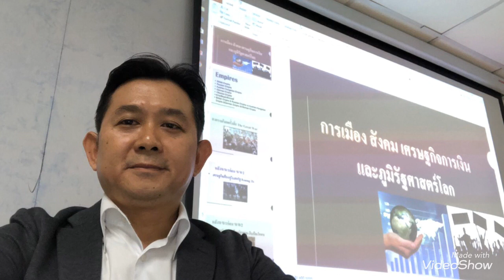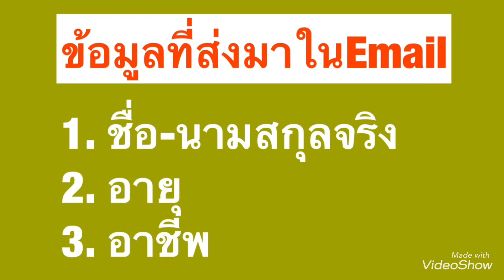เขาบอกว่า เป็นคนมีวาจาศักดิ์สิทธิ์ ห้ามแช่งใครมันจะเกิดเป็นจริง จึงเตือนอย่าประมาทและอวยพรแทนดีกว่า